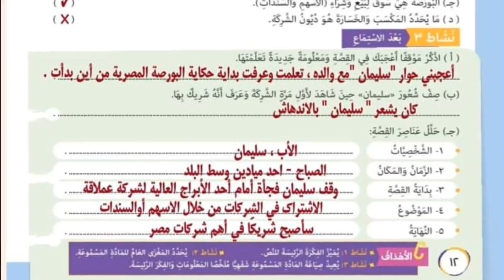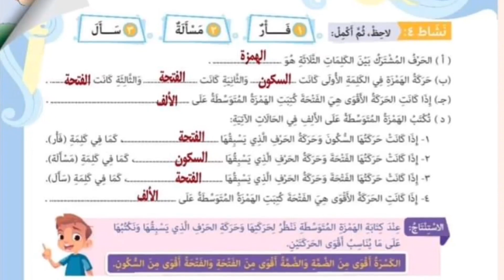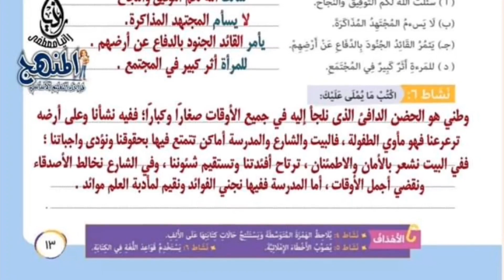حل تدريبات كتاب المدرسة من صفحة(13/12) درس البورصة المصرية الترم الثاني 2023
حل تدريبات كتاب المدرسة درس البورصة المصرية صفحة(13/12) الترم الثاني 2023
حل كتاب المدرسة من صفحة (23/18) علي القصة القصيرة صنع في مصر  لغة عربية الترم الثاني 2023